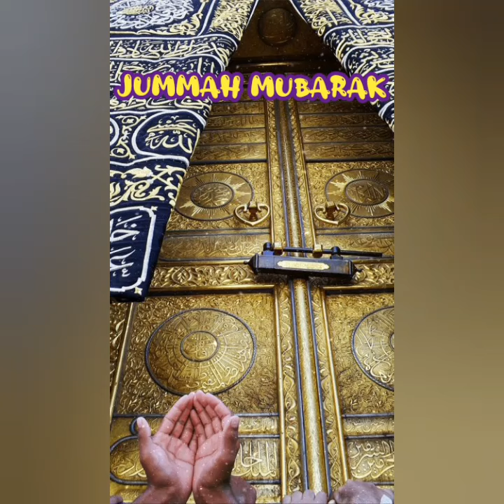Jummah status muharram❤❤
jumah mubarak to all the muslim